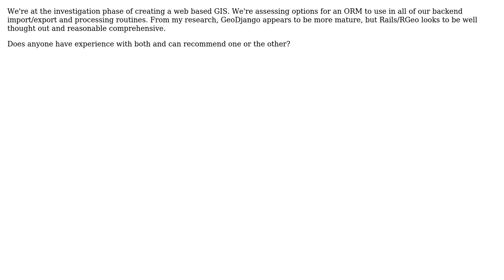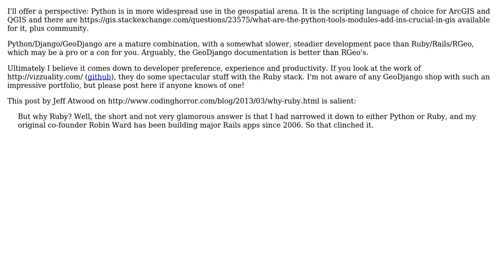GIS: Pros and cons of using Ruby/Rails/RGeo or Python/GeoDjango for a web based GIS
With thanks & praise to God, and with thanks to the many people who have made this project possible! | Content (except music & images) licensed under CC BY-SA | Music | Images & others | With thanks to user M Schubert user Charles Roper and the Stack Exchange Network Trademarks are property of their respective owners. You are responsible for your own actions.